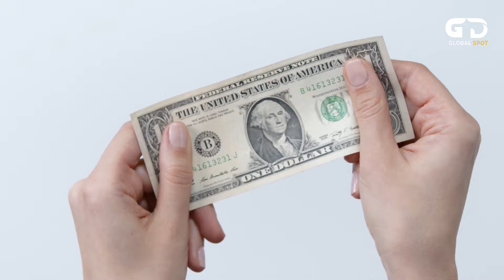This BIRD Can Kill EVERYTHING - Dangerous Bird You Should Run Away from.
15 Most Dangerous birds you should run away from
Birds can be deadly and dangerous, but they can also be amiable, cute, and even beneficial to the environment. There are many different kinds of birds in the world, but the majority are amiable and cuddly. There are other species as well, such as ferocious, eerie, and scary birds. Spaceupper.com lists 15 birds you shouldn't mess with, despite the fact that there are many species of dangerous birds. One of Alfred Hitchcock's most famous thrillers, The Birds, was released in 1963. The film explored what would happen if a small Californian coastal town was suddenly attacked by flocks of birds, animals that are often present in the background of our daily lives. Now, pause and think about that for a second. You get it don’t you? Though many people consider birds to be adorable and innocuous, some species can actually be dangerous. Many birds have strong beaks that can shatter bones and talons that can sever flesh, so you should avoid messing with them.
Hello and welcome to the channel, in this video we’ll be randomly presenting to you 15 most dangerous birds you should run away from.

15. The red-tailed hawk
The red-tailed hawk, with its characteristic red tail and sharp eyes, is a common sight in the skies. But you do realise that there's a lot more to this bird than meets the eye? First, the actual appearance. The red-tailed hawk is a medium-sized predatory bird with a four-foot wingspan. As its name implies, this bird's rusty red tail, which is visible when it flies, sets it apart from other predatory birds. There are many different environments where red-tailed hawks can be found, such as grasslands, urban areas, forests, and deserts.
Let’s discuss what makes this bird such an adept hunter. The red-tailed hawk is able to spot its prey from a great distance thanks to its excellent vision. It kills its prey with its razor-sharp beak and powerful talons. One of the most amazing features of the red-tailed hawk is its ability to vocalise. Their loud, piercing call is audible for miles. Red-tailed hawks frequently use this call to communicate with other birds and establish territory.

14) Polar Owl

The owl family includes the large, white polar owl, also known as the whiteout snowy owl. The bird has a ten-year lifespan on average. These are strong birds that eat small rodents such as fish and overly hairy rabbits. These owls, which have a 140 cm wingspan, may attack people because they confuse them for food. They also have bristles on their beaks when they are on their nesting grounds, which assist them in perceiving their surroundings. It is not recommended to play bird calls on your phone or feed the owls without gloves on, as they are unstable and can attack unpredictably.

13. The bald eagle
If you've ever seen a dollar bill, you've probably seen or held a bald eagle. But bald eagles are really amazing creatures; not only are they on the US Seal, but they can hunt with great strength and have impressive whiteheads and large wings. Despite their majestic appearance, these birds can also be very dangerous. With their powerful, sharp talons, bald eagles capture fish and other prey. Because they are so fiercely protective of their territory, bald eagles will do whatever it takes to keep it safe. They have attacked people, dogs, and even drones that fly too close to their nests. These attacks can be painful and even dangerous in some cases.

12. The Pelican
Because of its unusually large bill and pouch, the pelican is frequently portrayed as a kind and humorous bird. There is more to this water bird than meets the eye, as you are about to discover. The pelican's long, hooked bill, which can reach a length of eighteen inches, is well known for its ability to catch prey. Its bill, however, is not only useful for fishing; it can also be used as a weapon to defend itself against would-be predators and anyone brave enough to disturb it in its breeding season. In actuality, pelicans have been observed by witnesses to injure both people and animals when they strike with their painful bill. The Pelican is a dangerous bird, so don’t be fooled by its gentle appearance.

1